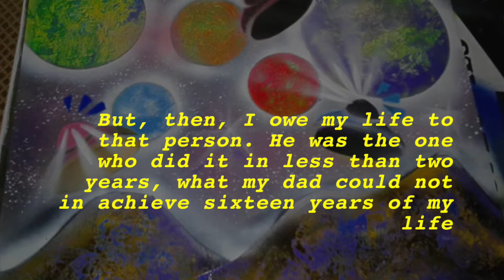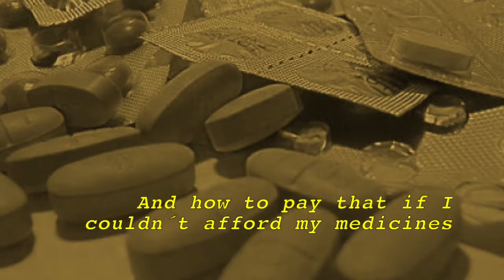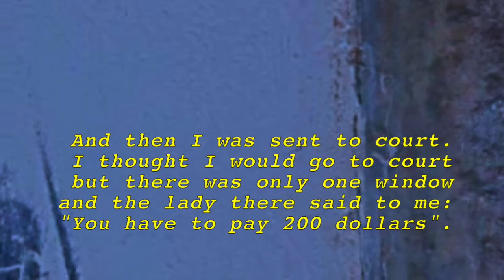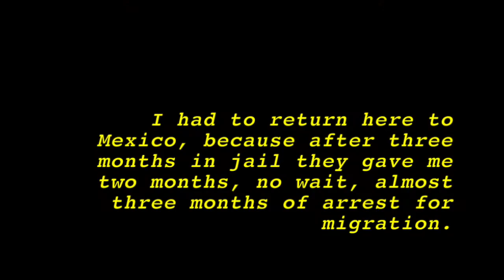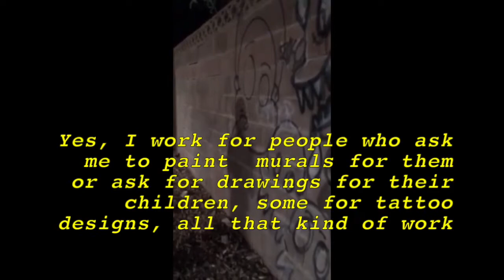69. Cruzando caminos Jaywalking Las Vegas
Ricardo Martínez, un talentoso dibujante, ha cruzado sin permiso varios límites. Sus cruces ha quedado plasmados en su arte. Su regreso a la Ciudad de México lo invita a caminar por el mundo de otro modo y a recuperar algo.

Ricardo Martínez, a talented artist, has crossed many boundaries without permission. His crossings are captured in his art. His return to Mexico City invites him to walk the world in a different way and recover something.